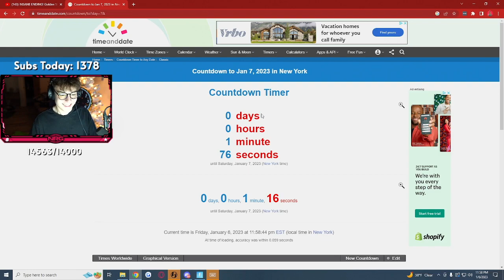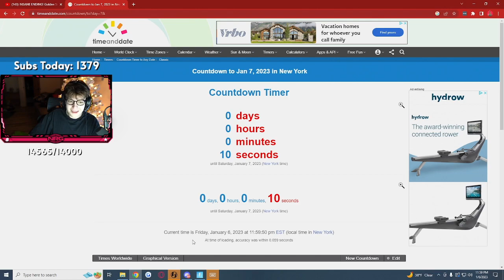Clix *TURNS 18* AND REACHES 15K SUBS With 2K SUBS IN ONE STREAM!